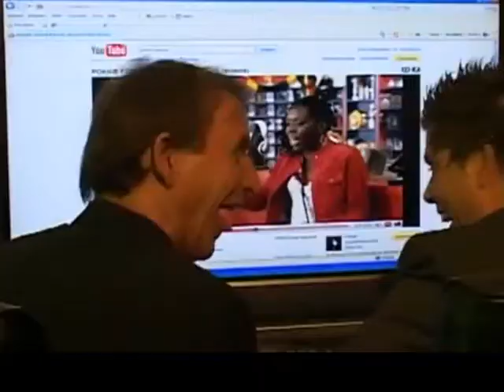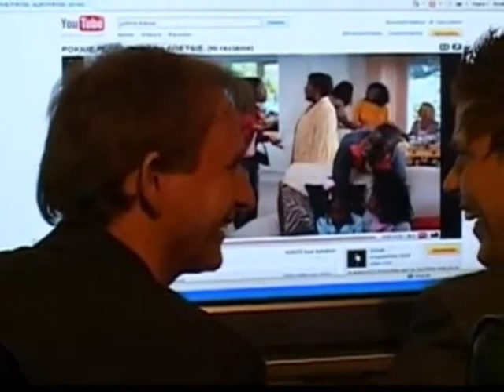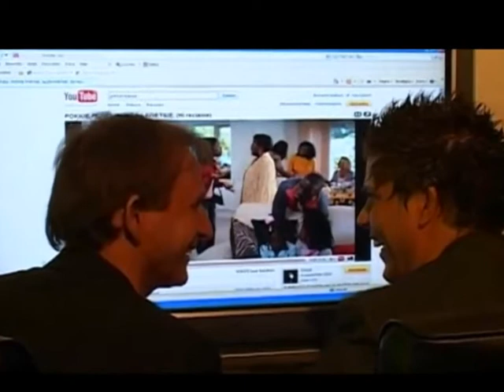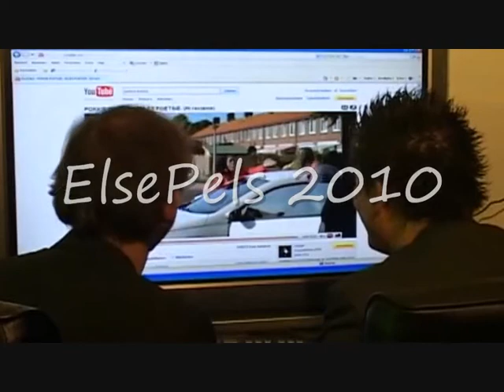De zakkenvullers Peter en Johan met Dushi je pokkie is foetsie.wmv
De "Zakkenvullers" alias Peter Nuninga en Johan Vlemmix zingen over de irritantste reclame van 2009!
Tevens een GIGA carnavals kraker voor 2010! Dushi je pokkie is foetsie!